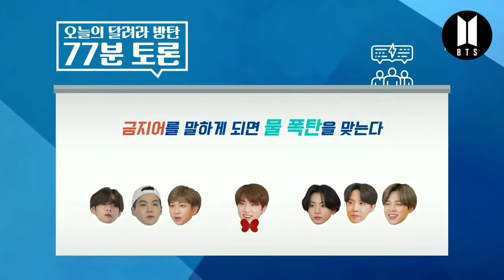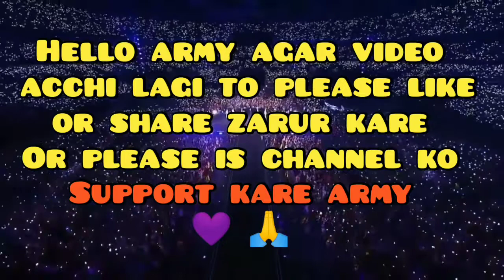BTS biggest debate~Part-1~Real- Hindi dubbing🌈bts